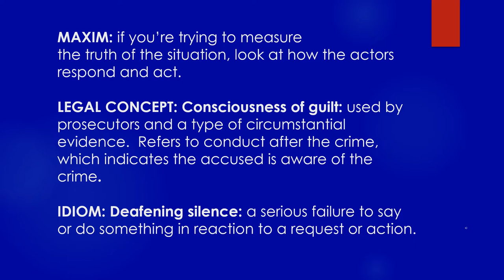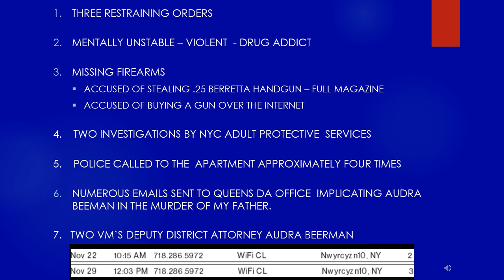Queens County DA - Consciousness of Guilt - Character Assassination.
We must put an end to public corruption.